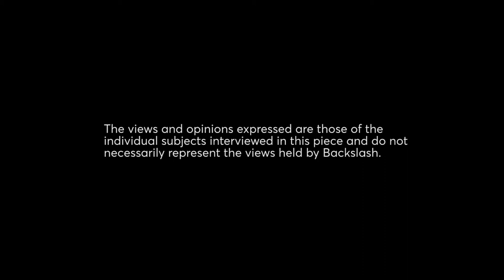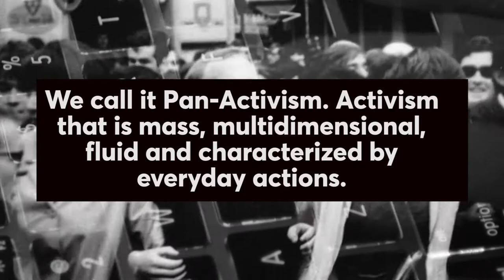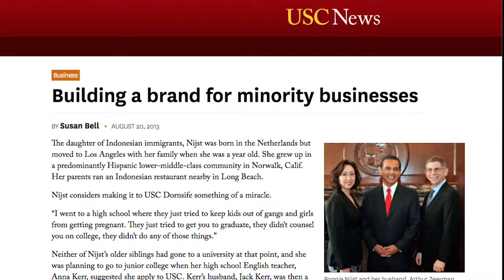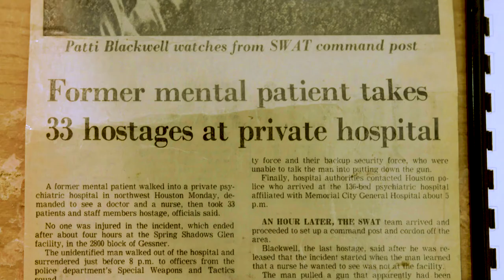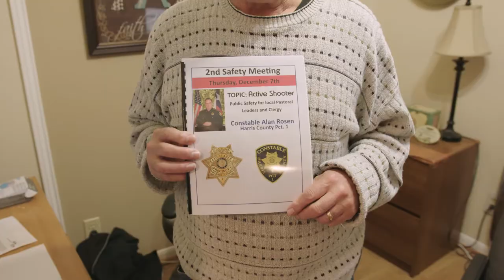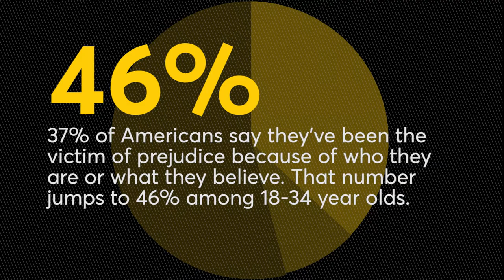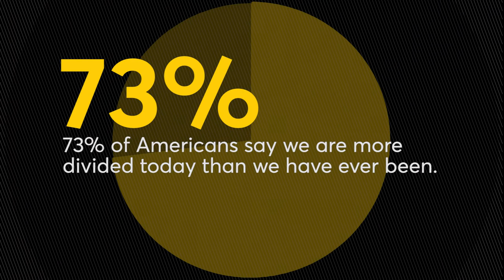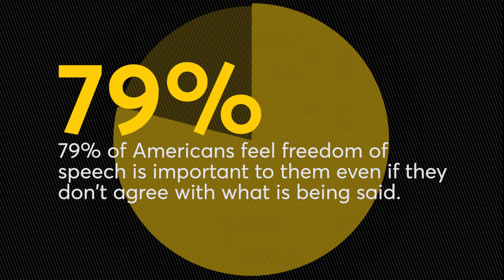Activist America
From marches to hashtags, activism is being revitalized and redefined in our world today. Meet four activists—a student, a gun rights proponent, a cannabis entrepreneur and a CEO —each practicing their own version of activism.